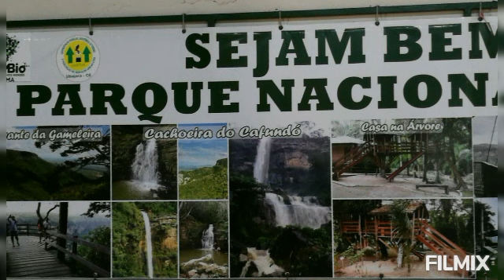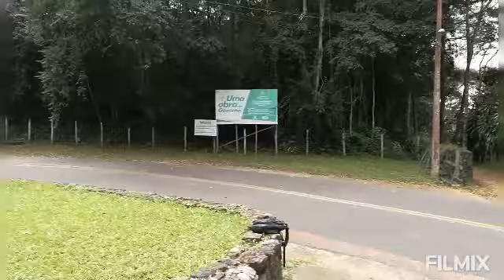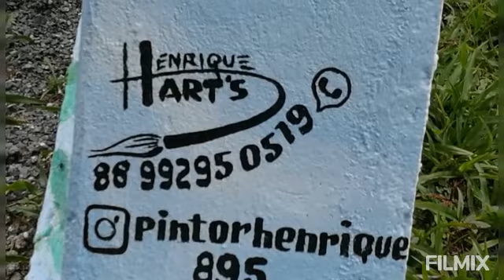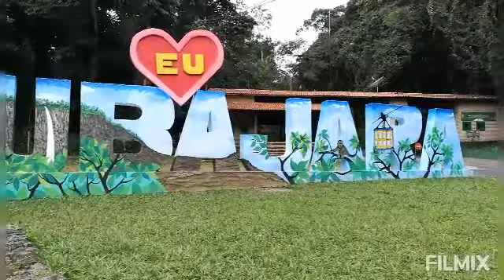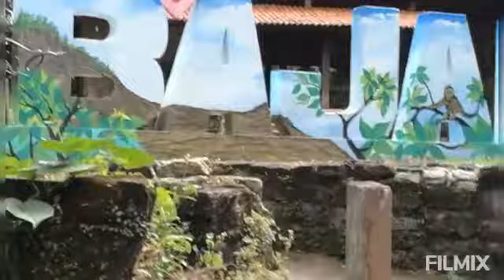seguido rota turística en ubajara señor antonio e seu conpanero en niciado una casa de reboco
hola meu povo tv real cultural no procimo vidio vamos ver  o comeso do reboco da.casa con señor antonio e seu conpanero muito o brigado por nos seguinos inscreva.se comete da un link fale con migo proteja os animales que deus los ben diga🙏🙏📖📖🙌🙌🐈💓💖🐰🐔💟🐱💘🐆🕊